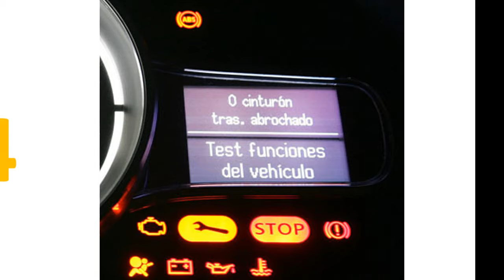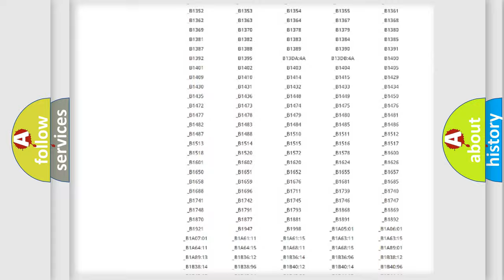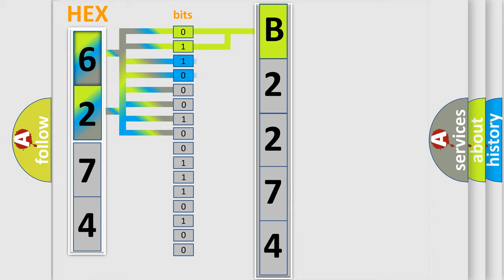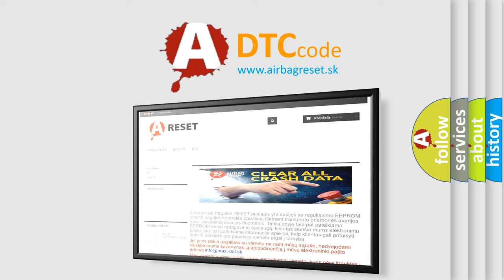DTC Toyota B2274 Short Explanation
Contents:
0:21 Basic DTC analysis according to OBD2 protocol standard.
1:48 Insight into programming
2:58 A diagnostically understandable description of the Diagnostic Trouble Code
3:05 Basic error definition

Make:
Toyota
Code:
B2274
Definition:
ELSD DTC Present
Description:
When the Drivetrain Control Module (DTCM) detects an incorrect Controller Area Network (CAN) message from the Electronic Limited Slip Differential (ELSD) Module.
Cause:
ELECTRONIC LIMITED SLIP DIFFERENTIAL (ELSD) MODULE DTCSDRIVETRAIN CONTROL MODULE (DTCM)